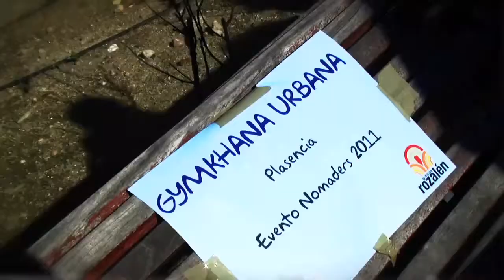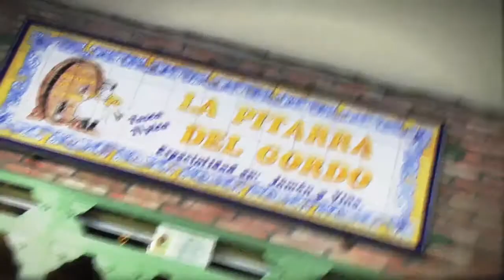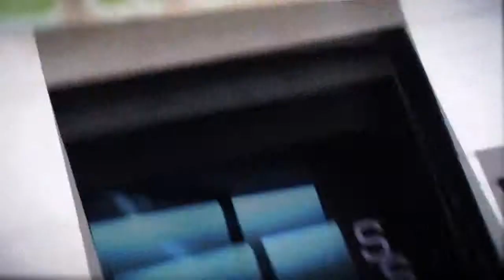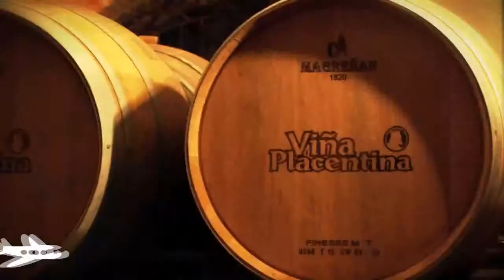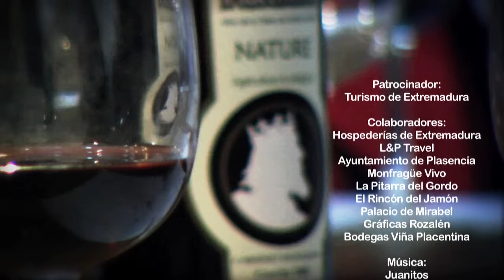Viaje a Extremadura | Plasencia | Tapeo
Segundo día del viaje a Extremadura llevado a cabo con motivo del Evento Nomaders, junto con otros bloggers de viajes. Nos desplazamos a Plasencia, donde se celebrará una Gymkana para descubrir algunos secretos de la ciudad, como el tasajo y el Mayorga. Posteriormente nos iremos de tapeo por Plasencia, probaremos vino de pitarra y morcilla patatera, nos acercaremos al Parador Nacional y terminaremos el día en la bodega Viña Placentina para recibir un curso de cata y maridaje,

Extremadura / Plasencia
Parador Nacional / La Pitarra del Gordo / Bodega Viña Placentina
Vino de pitarra / Tasajo / Morcilla Patatera
Curso de cata y maridaje / Tapeo Plasencia